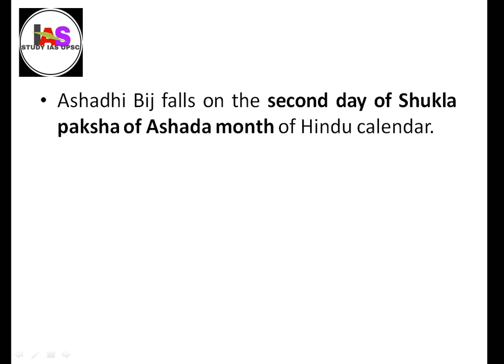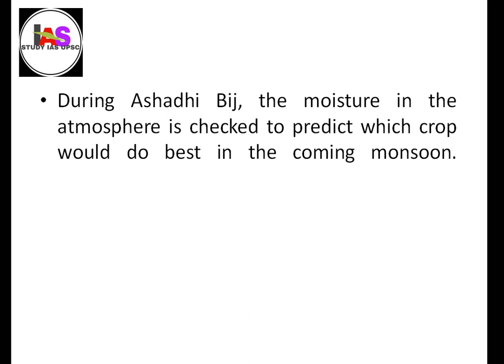Ashadhi Bij I The Kutchi New Year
News
The Prime Minister has greeted the people on the special occasion of Ashadhi Bij, the Kutchi New Year.

Key Points
Ashadhi Bij falls on the second day of Shukla paksha of Ashada month of Hindu calendar.
The festival is associated with the beginning of rains in the Kutch region of Gujarat.
During Ashadhi Bij, the moisture in the atmosphere is checked to predict which crop would do best in the coming monsoon.